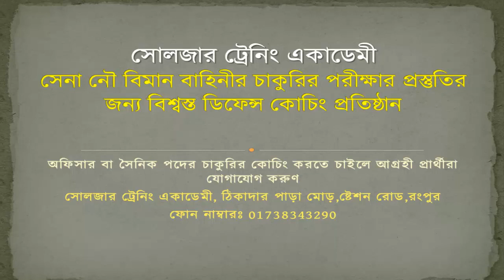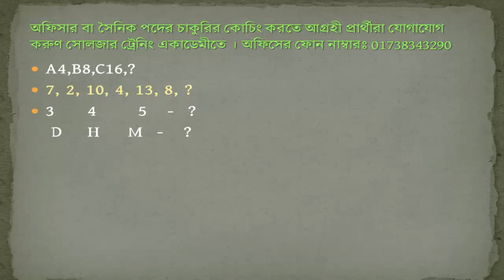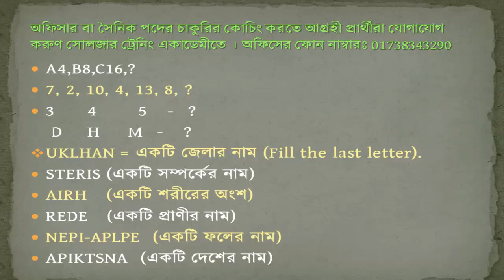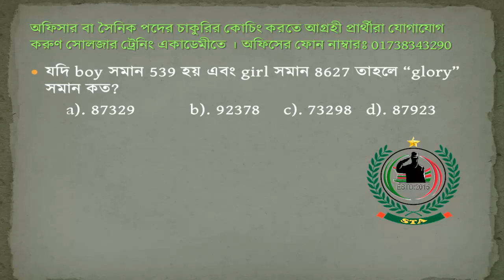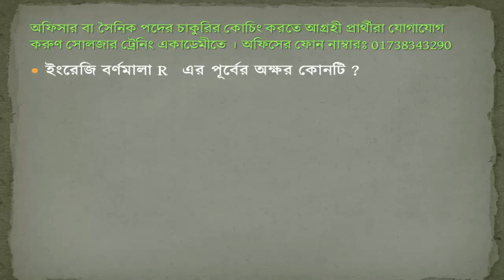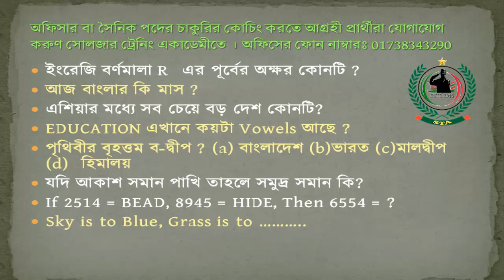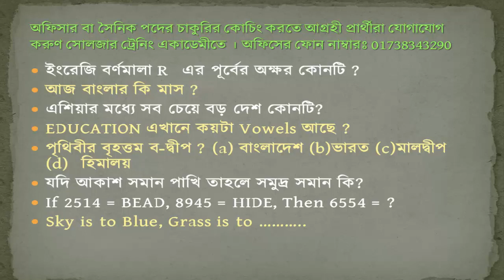সেনাবাহিনীর জন্য IQ যেভাবে শিখবেন !! Bangladesh Army Written Exam / সেনাবাহিনীর লিখিত পরীক্ষা